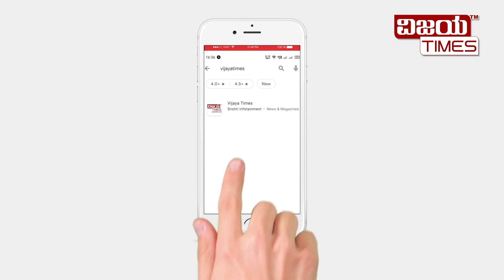Even a drop of water on the battlefield is struggling to get | ಯುದ್ಧಭೂಮಿಯಲ್ಲಿ ಹನಿ ನೀರಿಗೂ ಹಾಹಾಕಾರ.